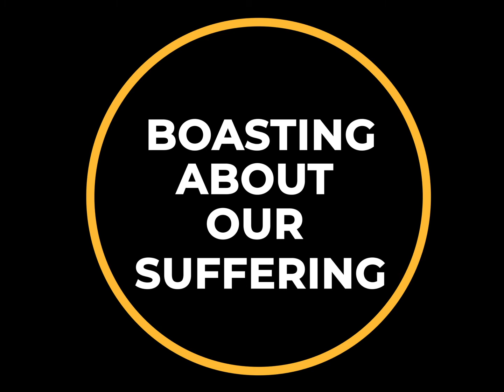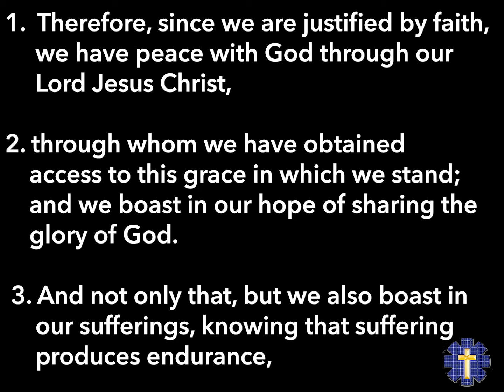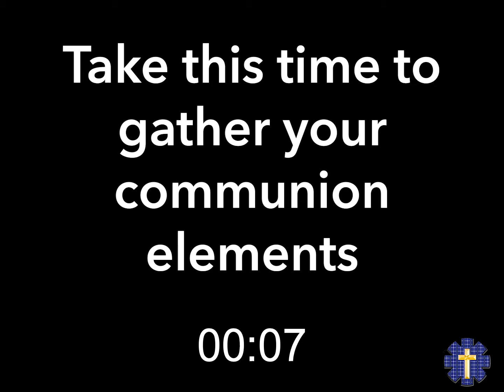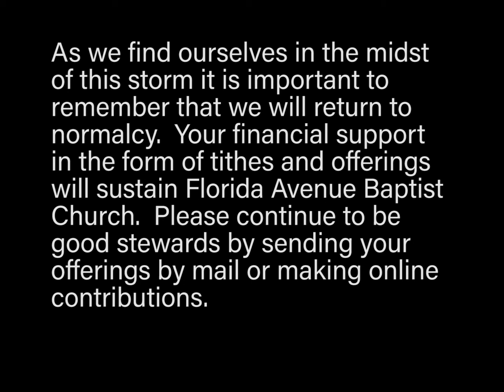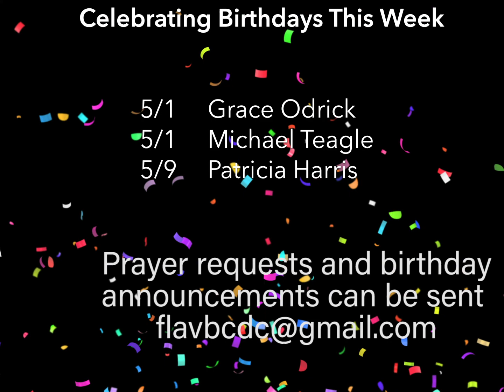Boasting About Our Suffering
As we endure another week of COVID-19 it's time we examined ourselves before going to the communion table. As this pandemic has caused us to slow down our daily activity, imperfection and suffering is the act that we should take on because it's a core value of our faith.